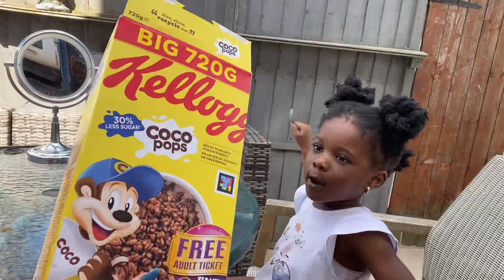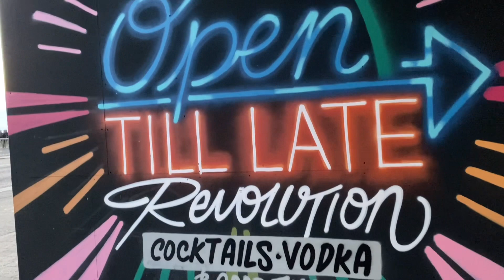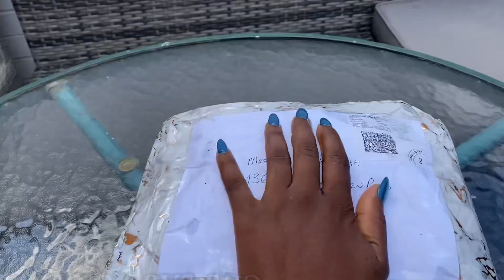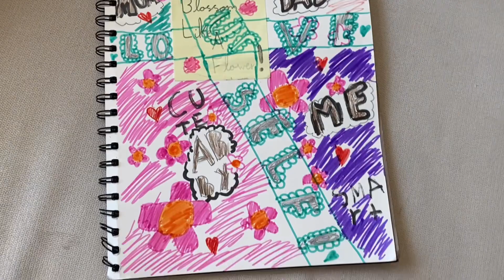Trip To BLACKPOOL BEACH U.K. | Unboxing a Special Gift | Undoing 2 Months Old Braids | Nails & More.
Trip To BLACKPOOL BEACH U.K. | Unboxing a Special Gift | Undoing 2 Months Old Braids | Nails & More | Living in the U.K. Vlog

Hello people, in this vlog we visited the popular U.K. Blackpool beach. It was my first time and I had a good time. There’s lots of adventures there to explore and lots if fun things for kids to do but we didn’t get to do much because we got there at pass 6pm, however we had a fantastic family time away from home. I also received a special delicacy gift from someone I least expected 🥰. Lots of things in between that you’ll get to find out in the video 😊. If this is your first time here, I hope you find a reason to stay. Thank you for reading 🤗.

Joecy
xx